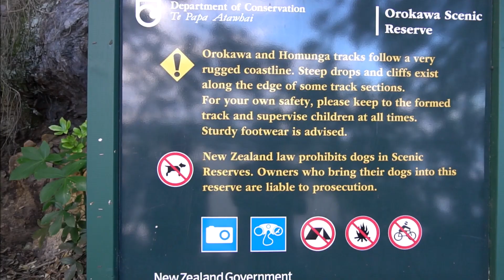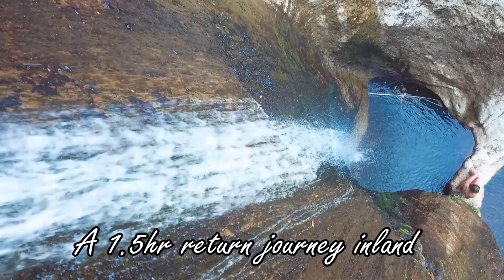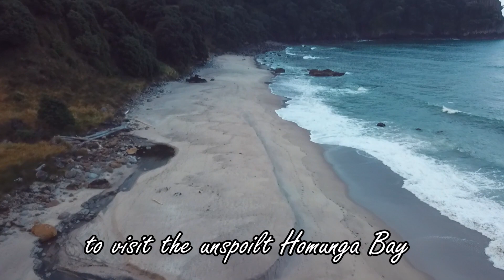Waihi's hidden gems! | NEW ZEALAND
A collaboration with Bay of Plenty Tourism saw us heading out to Waihi Beach to explore the coast line and it's many hidden gems.

Locations in this video:
* Waihi Beach
* Orokawa Bay
* Homunga Bay
* William Wright Falls

Definitely worth checking out!